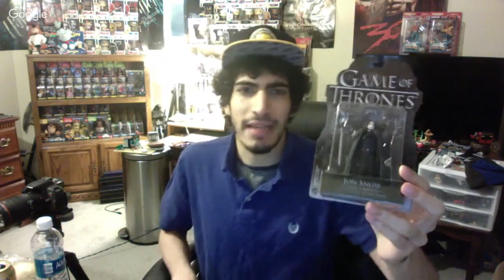LEGO MOTEL LIVE: Top 20 Lego Minifigures, Reactions, Q&A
Going live to answer your questions and hang out!

TOPICS:

3.75 inch Game of Thrones Funko figures 1:52

New LEGO BATMAN sets 38:15

Top 20 Lego Minifigs 42:05

Resident Evil: The Final Chapter Trailer reaction: 1:20:10

& More